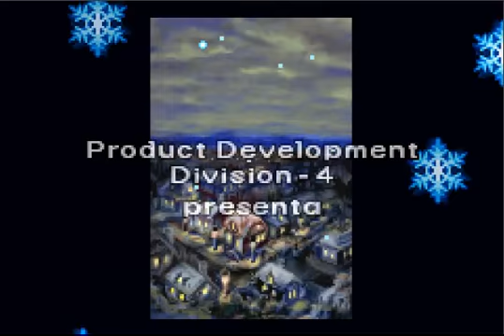Review Final Fantasy Tactics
Aquí teneis la review de Final Fantasy Tactics, para acabar con este gran juego(a falta de lo que ya sabeis, que ya lo subire cuando llegue ok??) Discord